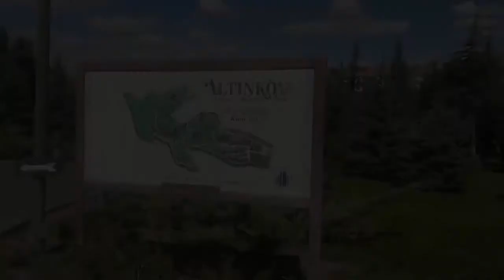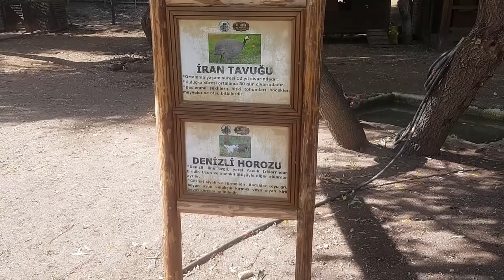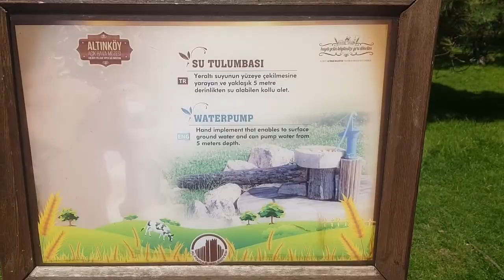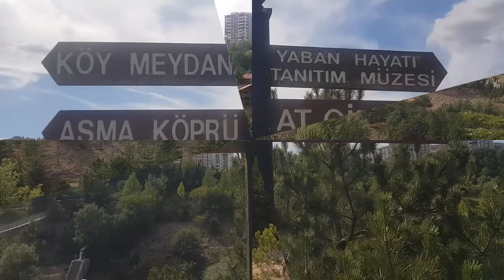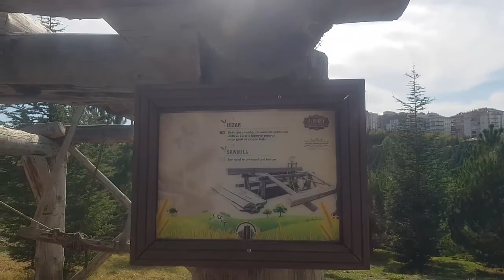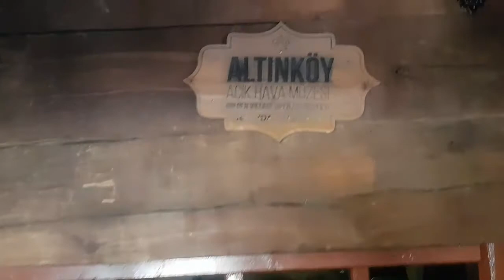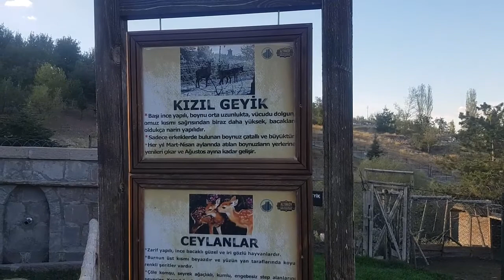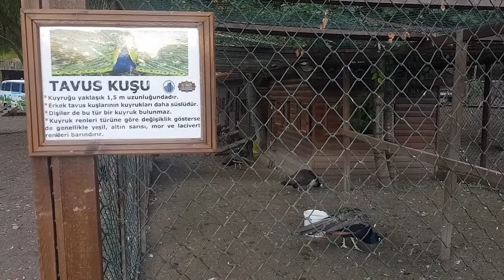Altınköy Açık Hava Müzesi Ankara Gezisi | Gezi Videoları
Altınköy Açık Hava Müzesi
Altınköy Açık Hava Müzesi, Ankara'nın Altındağ ilçesinde bulunan bir açık hava müzesidir. Hızla gelişen şehirler ve onların karşısında yok olmaya yüz tutmuş köylerin, 21. yüzyılın en önemli problemlerinden biri olduğuna vurgu yapmak ve dikkat çekmek için Altındağ Belediyesi tarafından büyük bir alana inşa ettirilen bu müze; 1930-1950'li yılların köy mimarisini, geleneklerini ve kültürünü örnek alarak oluşturulmuştur.
500 dönümlük bir arazi içerisinde yer alan Altınköy Açık Hava Müzesi; köy kahvesi, muhtarlık, ahırlar, bahçeler ve geleneksel Türk tipi köy evleriyle, tamamen bir köy hayatı yansıtacak şekilde kurulmuştur. Müze; sadece görsel olarak değil, köyün içinde gerçekleştirilen aktivitelerle eğitici ve öğretici bir işlevi de yerine getirmektedir. Doğal ve organik ürünlerin satışının da yapıldığı köyde, bu ürünlerin yapım ve üretim aşaması da gözler önünde gerçekleşmektedir. Köy camisi, asma köprü, okul, bakkal, değirmen, evler ve sokaklar, köyün içinde bulunan diğer yapılardır.
Özellikle teknoloji çağını yaşadığımız bu dönemlerde çocuklarınızın bu ortamları görmeleri oldukça yararlı olacaktır.
Altınköy Açık Hava Müzesinde Neler Var?
Açık hava müzesini gezdikten sonra açlık çekmemeniz mümkün değil. Yoğun bir yürüyüşten sonrayemek molası vermek için müze içindeki yemek mekanlarını tercih edebilirsiniz. Ayrıca ufak bir çay molası vermek isteyenler için köy kahvesini tercih edebilirsiniz. Bununla beraber köyün camisi de ibadet etmek isteyenlere açık. Açık hava müzesine gelmek isteyenler için otopark hizmeti de bulunuyor.
Müze giriş ücretleri tam 7 TL, öğrenci 2 TL'dir. Müze pazartesi günleri kapalı, diğer günlerde sabah 10:00, akşam 20:00 saatlerinde ziyaretçilerini ağırlamaktadır.
Altınköy Müzesine ulaşmak için Ulus Heykel yakınındaki duraktan 312 hat numaralı Ego otobüsünü kullanarak Altınköy durağında inerek rahat bir ulaşım sağlayabilirsiniz.